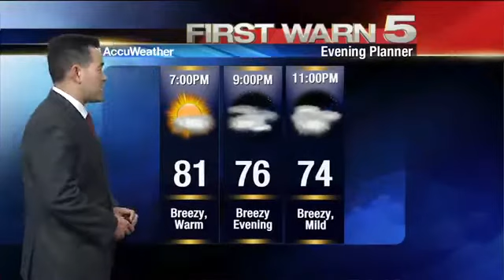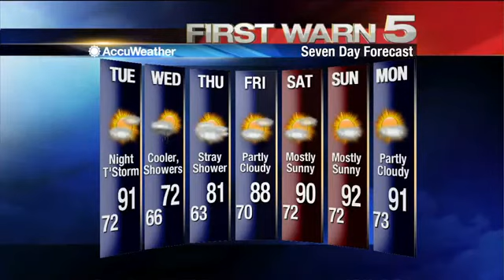Monday's Weather - 4 p.m.